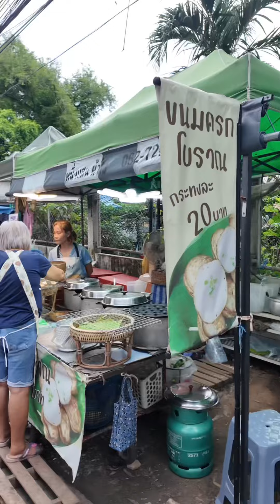ขนมครกโบราณ ข้างสนามเทนนิส รพ.เมือง ฉะเชิงเทรา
อร่อยมาก กระทงละ 20฿